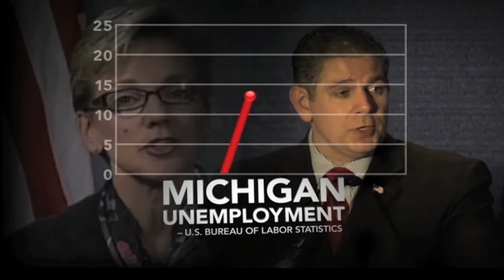RGA TV Ad: Michigan - Virg Bernero "Excitement"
Virg Bernero Calls Granholm's Jobs Program Exciting